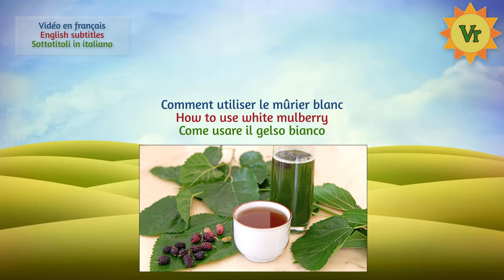Comment utiliser le mûrier blanc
Le mûrier blanc est un arbre de large diffusion qui est utilisé pour la nourriture du ver à soie.
Le fruit est très populaire dans le pourtour Méditerranéen ; en Sicile, il est surtout utilisé dans la préparation de délicieuses granites et dans les pays asiatiques dans la préparation d’un thé aux vertus antioxydantes.
Les feuilles sont riches en carotène et peuvent constituer un bon complément alimentaire économique grâce à leur teneur en protéines ; elles sont très faciles à sécher et conserver et peuvent être utilisées de différentes façons, ce qui est intéressant puisque l’arbre est très résistant aux canicules, demande peu d’eau et en produits beaucoup.
Le mûrier est un arbre sous-exploité, ce qui est dommage.
En outre, il a plusieurs usages médicinaux : antibactérien, analgésique, sédatif, hépatoprotecteur, etc.